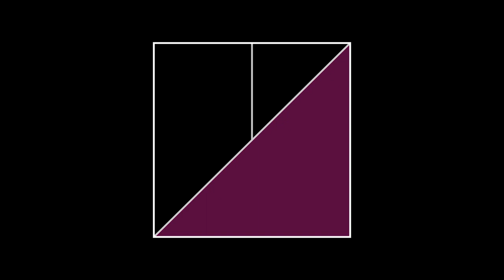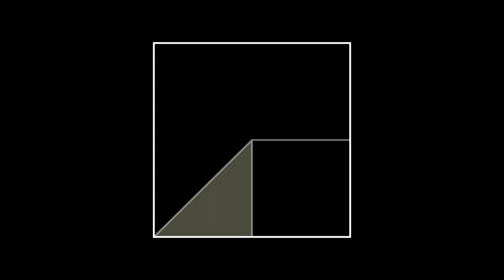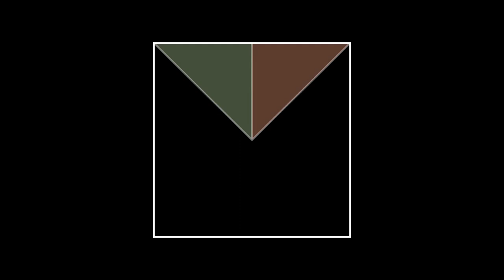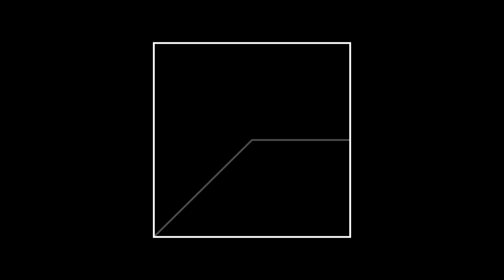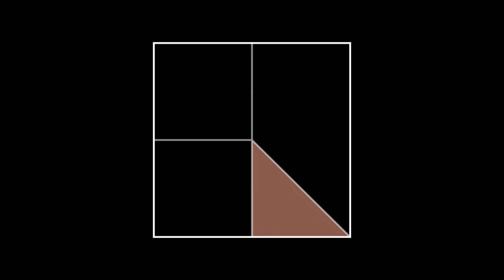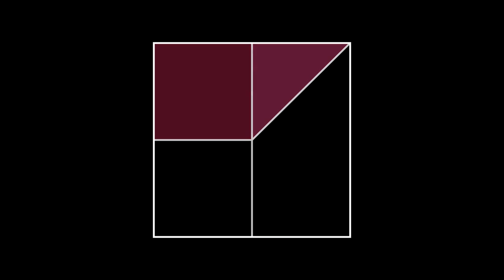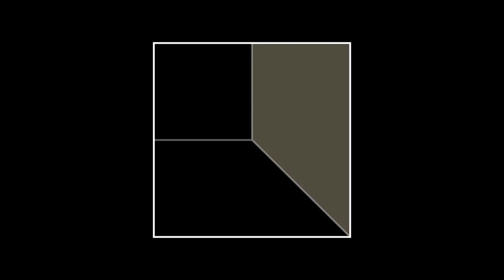Endless Ambient Generative Music - "Substrate" - Excerpt from Generative.fm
"Substrate" ambient generative music is perfect for studying, focusing, working, or relaxing. This excerpt is taken from the endless generator available

Listen to more excerpts from "Substrate" on your favorite streaming service